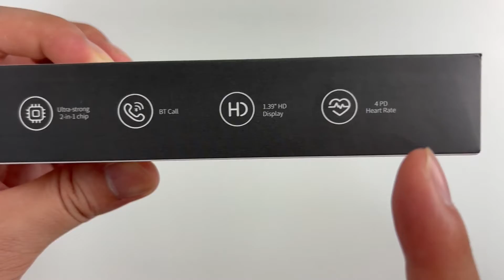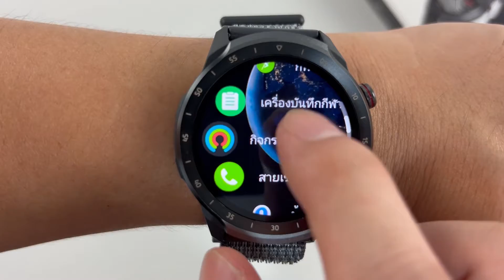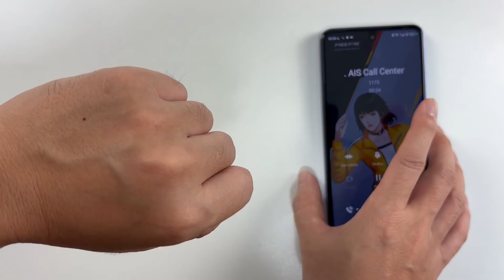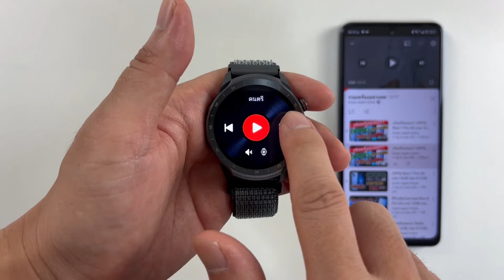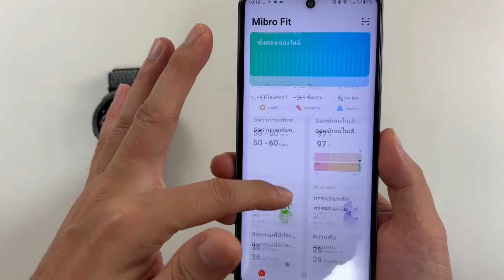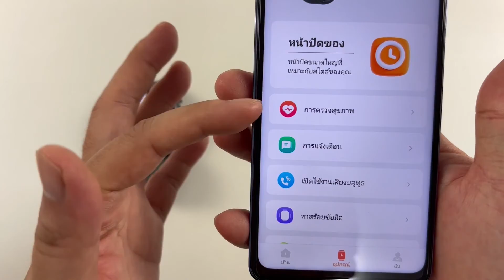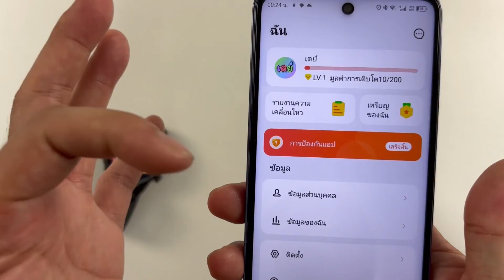[รีวิวเต็ม] Mibro Watch A2 ทรงสปอร์ต 1,590 อย่างคุ้ม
ปิดตัว 𝐌𝐢𝐛𝐫𝐨 𝐖𝐚𝐭𝐜𝐡 รุ่นใหม่ล่าสุด!
สมาร์ทวอชท์รุ่น 𝐀𝟐 โทรเข้า-ออกได้ หน้าจอลื่นไหล 60Hz เสถียรกว่าเดิมด้วย Dual-Core Processor เต็มประสิทธิภาพการประมวลผล หนักแค่ไหนก็เอาอยู่ ตอบโจทย์ทุกแนว สมาร์ท หรือ สปอร์ต ไม่ว่าจะลุยแบบไหน? สไตล์ไหนก็เอาอยู่
Mibro รุ่น A2 "สปอร์ตได้ทุกสไตล์"
🔥 เปิดตัวราคาพิเศษคูปองส่วนลด 200.- เหลือเพียง 1,590 บาท
🎁 แถมฟรี สายสำรอง Active Loop มูลค่า 590 บ. + ฟิล์มกันรอย มูลค่า 99 บ.
📌 ตัวแทนจำหน่าย Thaisuperphone